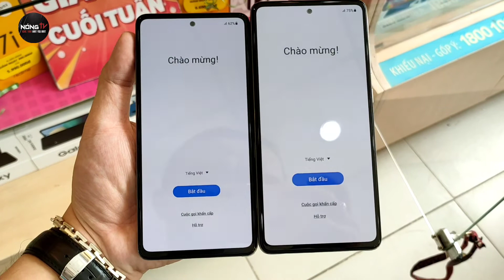Samsung Galaxy A72 vs Samsung Galaxy A52